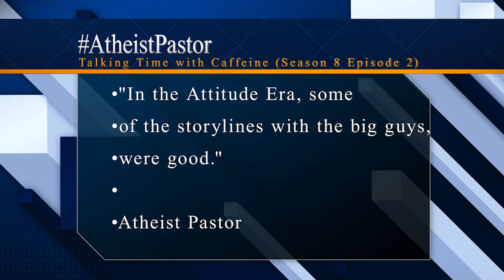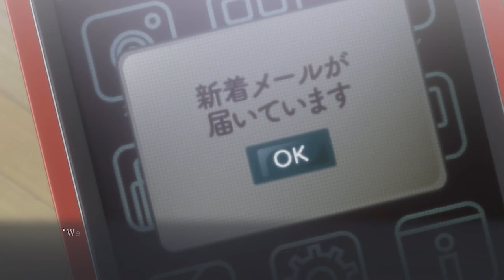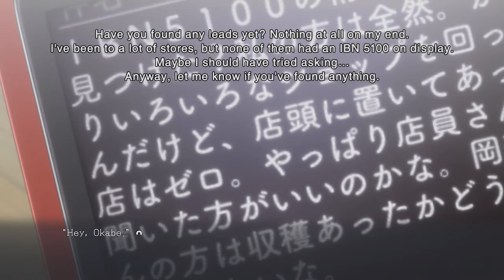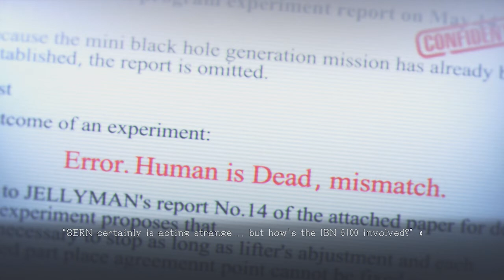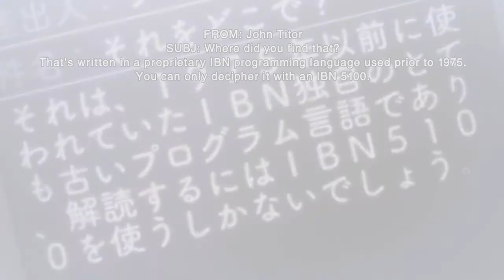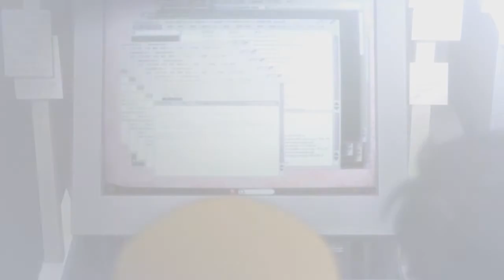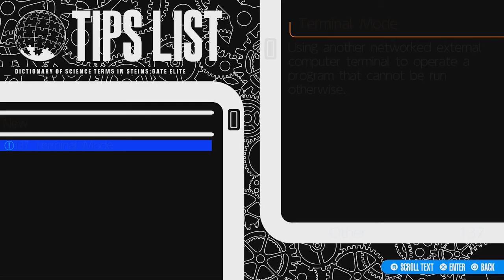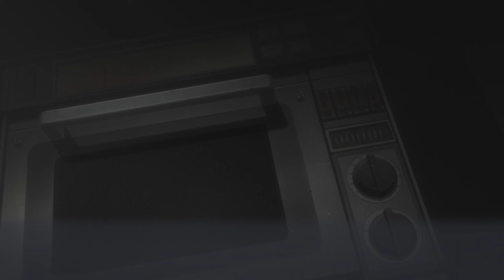Distrust (Let's Play Steins Gate Elite 14)